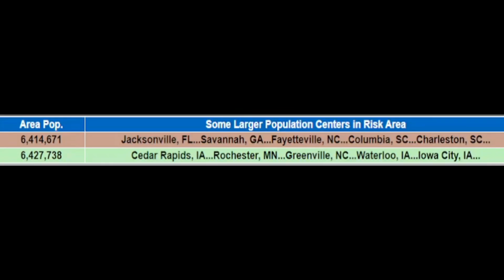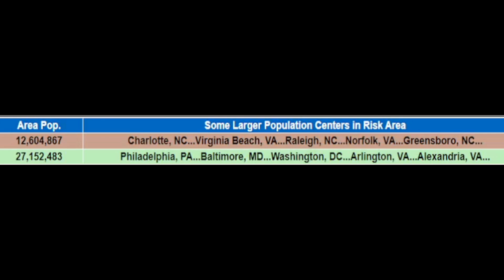Storm Nicole Update & Impacts! Potential Tornado Outbreak? - The WeatherMan Plus